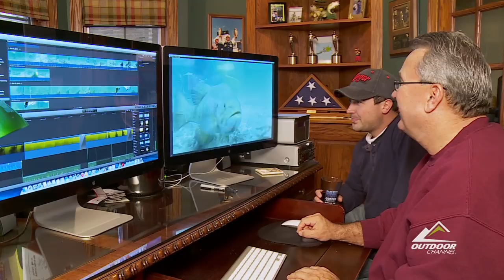100th Episode - Hook n' Look Season 8 Episode 9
Kim and Danny Stricker reminisce on the early beginnings of the Hook n' Look concept and discuss the knowledge they've attained while exploring underwater. Bass fishing legend, Kevin VanDam then adds his thoughts and support to the one-of-a-kind format.